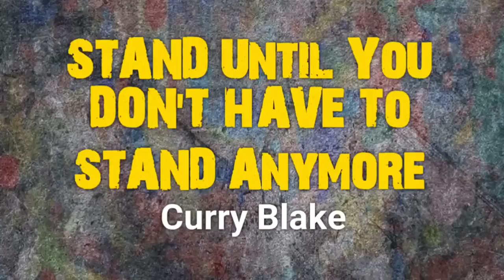🔥Stand Until You Don't Have To Stand Anymore | 🔥MUST SEE